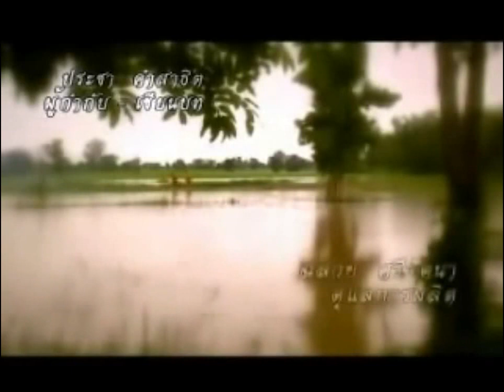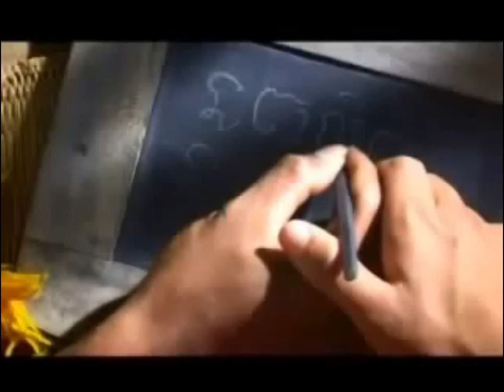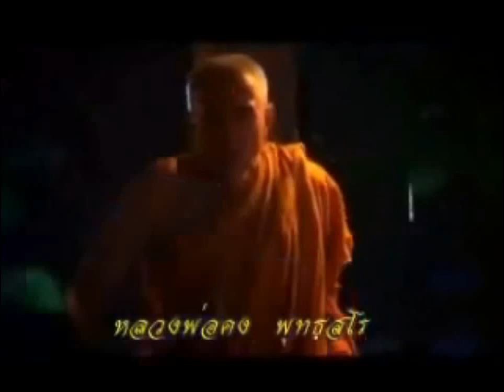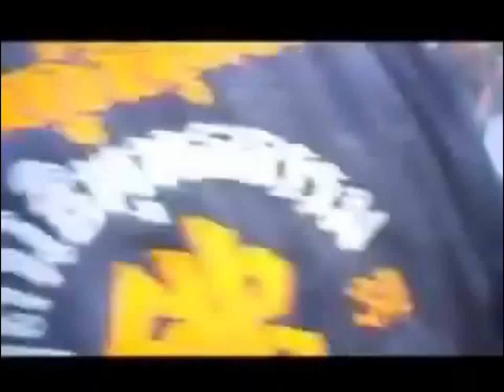Luang Phor Koon Parisuttho Biography • หลวงพ่อคูณ ปริสุทโธ • Naga 9 Thai Art • Amulet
Luang Phor Koon Parisuttho Biography • หลวงพ่อคูณ ปริสุทโธ
Naga 9 Thai Art • Amulet

Luang Phor Koon was born on Thursday, 4th October BE 2466. He was raised in a well off family. His grandfather was an influential person and very well-known in the province of Nakhon Ratchasima. He also known to possess Wicha (magic power), and unfortunately many people were afraid of him.

When Luang Phor Koon was 7 years old , his grandfather brought him to study Thai and Pali under Ah Jahn Cheum, Ajahn Saai and Pra Ajahn Lee in a temple near his house. Luang Phor Koon was ordained as a monk at the age of 21 years old at Wat Thanon HakYai on 5th May BE 2487. Phra Kru Wijahn Dtigit was the preceptor. Phra Kru Atigahn Torng Suk was his dhamma teacher. His monk's name is Parisuttho.

Luang Phor Koon stayed in Wat Thanon HakYai to study dhamma, in addition Luang Phor Koon also learnt under Luang Phor Daeng Wat Nong Poh. He learned dhamma, sammahdti and Wicha (magic). Luang Phor Koon was very diligent and studied hard. Seeing that Luang Phor Koon was so keen in learning, Luang Phor Daeng brought him to meet Luang Phor Kong who was the abbot of Wat HatYai. Luang Phor Koon became a disciple of Luang Por Kong who was in fact a forest monk, whom he was to accompany on long journeys in the jungles and forests.

Besides dhamma and sammahdti, Luang Phor Kong also taught Luang Phor Koon Wichah (magic) and tye technique of inserting takrut into a person's arm. After learning from Luang Phor Kong for some time, Luang Por Koon went Tudong alone. He went as far as Laos and Cambodia, remaining in the jungles for many years.

Luang Por Koon returned to Thailand after a period of 10 years, and resided at Wat Ban Rai, Nakhon Ratchasima. The first time, Luang Phor Koon came to Wat Bahn Rai, the temple was in a delapitated state. There was only a old Salah (shether), Bot hall and Guti (place where a Buddha Statue is generally placed).

Luang Phor Koon was determined to re-build this temple. He approached the abbot of the temple at that time, and asked for his help. The abbot told him that the temple did not have sufficient funds (only 10,000 Thai Baht) and asked Luang Phor Koon how much money he required to re-build the temple. Luang Phor Koon replied that he needed 3 to 4 million Thai Baht.

When the abbot heard that, he said that he had no ability to help, though it was his duties. Luang Phor Koon, then asked the villagers and his lay disciples to source for fund. Many people came forward and helped. The total fund collected was almost 2 million Thai baht and Wat Bahn Rai was re-built.

Luang Por Koon was gradually gaining popularity in Nakhon Ratchasima. Whenever, people heard Luang Por Koon wanted to build a temple or a school, many people would come forward to help. Luang Por Koon Had had built many schools, temples and hospitals in Nakhon Ratchasima. The devotees who go to Wat Ban Rai, be it rich or poor, Luang Por Koon will meet them personally and bless them.

Some 10,000 people a day used to come to Ban Rai temple to be whacked or more gently blessed. That number is down since the Thai economy tumbled a number of years ago although it probably should have increased. Most pilgrims come to him for one reason: to get richer. "They believe he has magic powers."

He is a strange phenomenon: a Buddhist ascetic who donates sums of money to the poor, but is seen nationwide as the guru who can best bolster your bank balance. Many devotees ask Koon to tap their outstretched wallets. A few have requested samples of his saliva or urine to drink.

The monk's fame reached new heights in 1993, when a woman was pulled alive from the rubble of a collapsed hotel clutching an amulet with his image on it. Stories abound of Koon followers who have won the lottery.

Luang Phor Koon chanted the most amulets in Thailand. Many temples and people would create the amulets and asked him to bless. He seldom rejected anyone when come to him for blessings. Luang Phor Koon is very good in the Wicha of inserting takrut. He would personally insert the takrut under the arm of the devotees, these takrut were well proven to protect a person from accidents, Metta and as well as Kong Grapan.